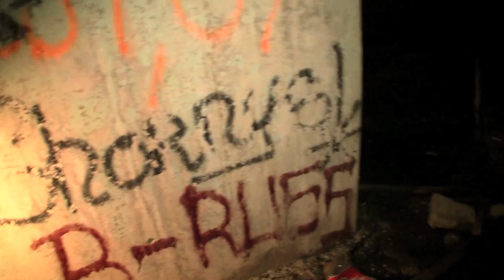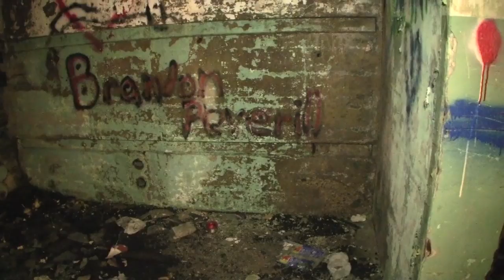Inside the Beaver Bank Radar Base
A friend and I explore a long-ago abandoned RCAF radar base that is now known as the Beaverbank Villa. We are later joined by others who enjoy the location in unexpected ways.